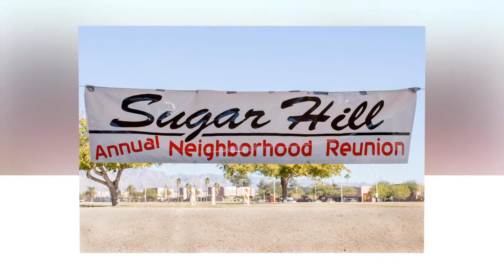Sugar Hill Reunion 2014 D.A.T.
Photos from the annual Day After Thanksgiving Sugar Hill Reunion celebration on 11-28-14